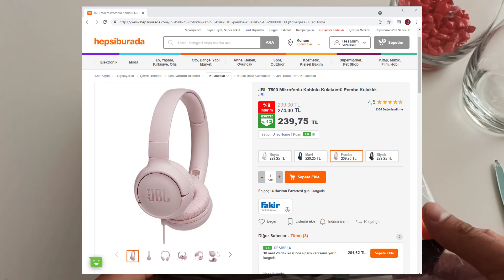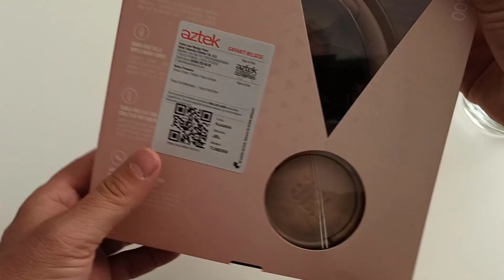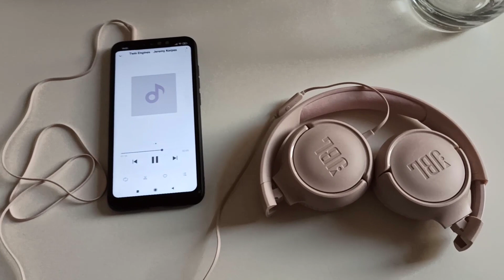JBL T500 Kablolu Kulaklık Kutu Açılışı ve İnceleme 🎧 - Tech Worm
Merhaba Arkadaşlar. Bu videomuzda "JBL T500 Kablolu Kulaklık Kutu Açılışı ve İnceleme" konusunda bilgi vermeye çalıştık.